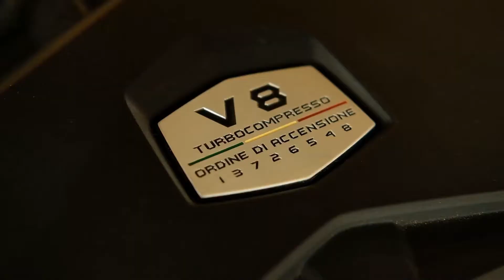LAMBORGHINI URUS IN DUBAI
LAMBORGHINI URUS

▪️YEAR: 2019
▪️MILEAGE: 21,832 KMS

▪️ENGINE SIZE: 4.0L V8
▪️HORSEPOWER: 650 hp
▪️TOP SPEED: 305 Km/h
▪️DRIVETRAIN: 4WD